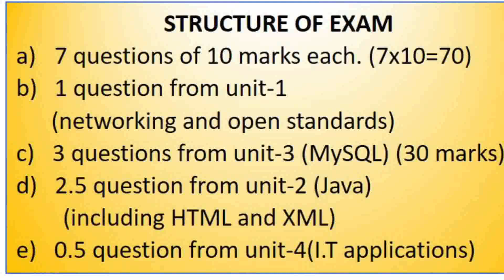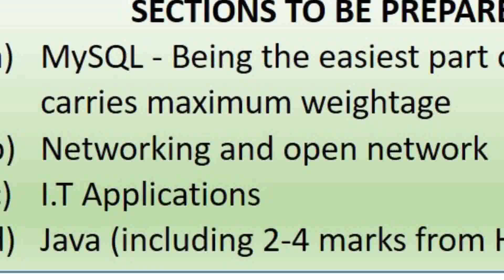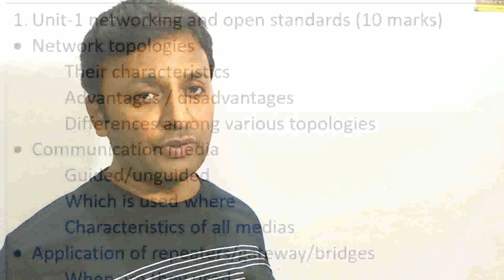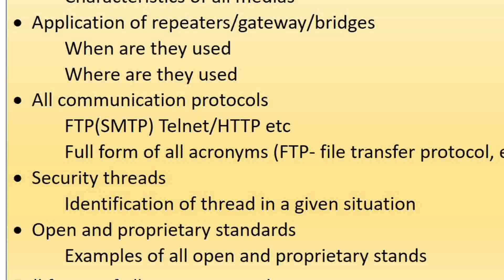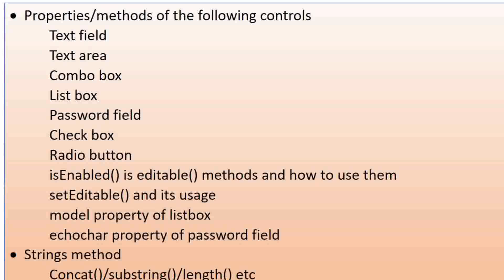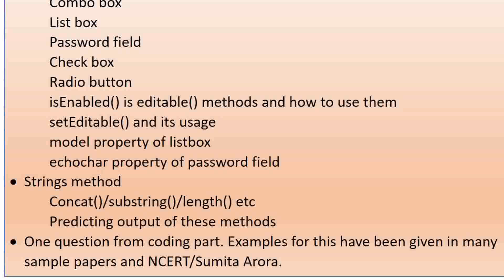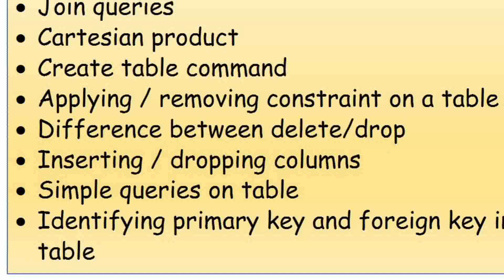How to Prepare Informatics practices for class 12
Content Provided by Ms. Deepti Arora(Gateway international school, Sonipat)
We are thankful to her for providing such a precious content.